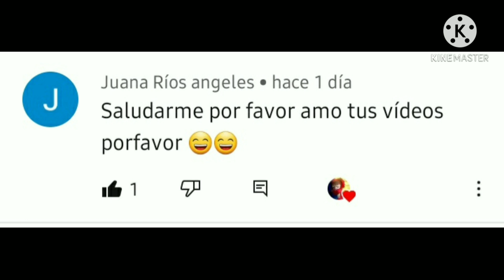SPARTOR //cap.10// Ultimo capitulo DE LA TEMPORADA// 《YANDERE NEKO》